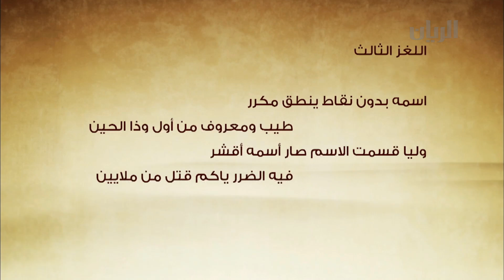برنامج رمعة 31-10-2013 الفقرة الثانية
التقديم
سالم بن ثامر
الكونترول:
ناصر الزعبي
الضيوف:
علي بن دهمة
لحدان صباح الكبيسي
علي بن رحمة
محمد بن خليفة بن ضمن المهندي